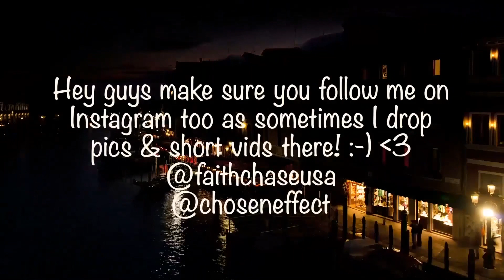NIGHTWISH - Shoemaker (Official Lyric Video) Reaction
🔆- TODAYS EP! -